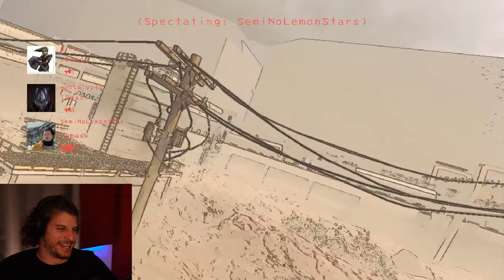This is How I Die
The amount of times people have thought i was going to actually die from laughter is beyond count at this point & my god was this one of the rare occasions it was caught in a tecirding session

Bird  ►   ​⁠ @Bird650
Eiji ►   ​⁠ @SemiNoLemonStars

Video Edited by:  ​@puppetnick